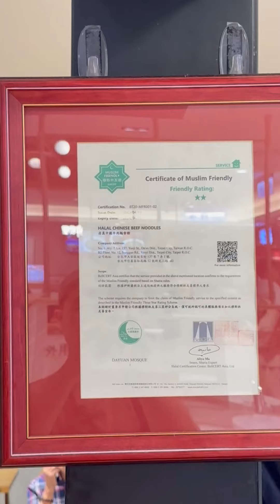ร้านบะหมี่ไต้หวัน มีฮาลาล ใกล้ตึกไทเป101 เนื้อนุ่ม เส้นหนึบ อร่อยมาก